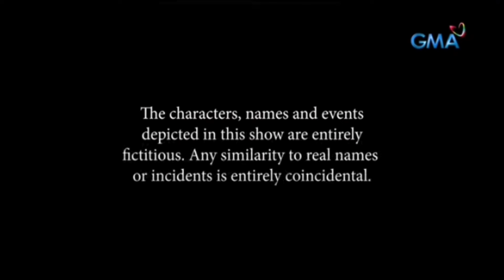ABOT KAMAY NA PANGARAP FULL EPISODE 548 (June 12,2024)